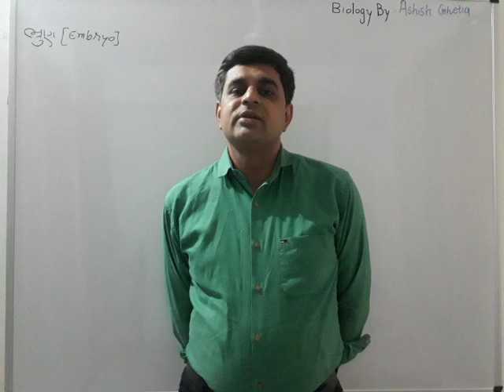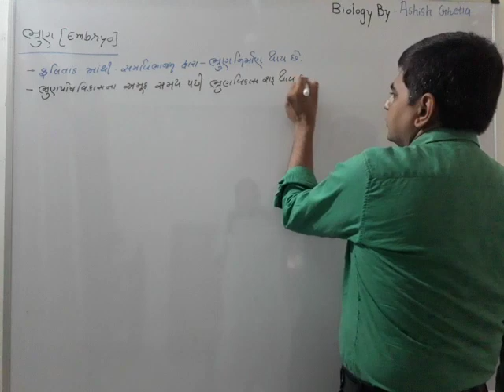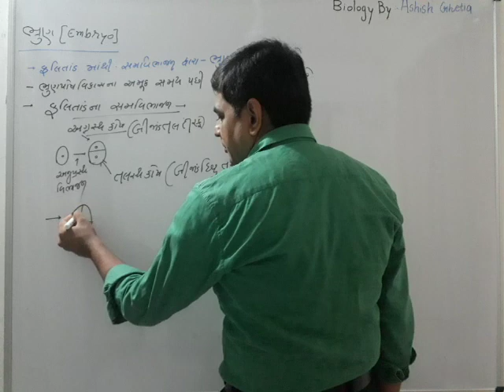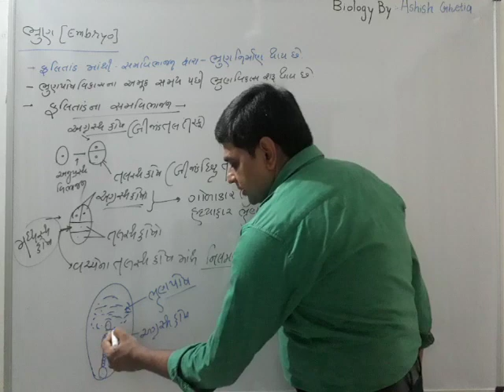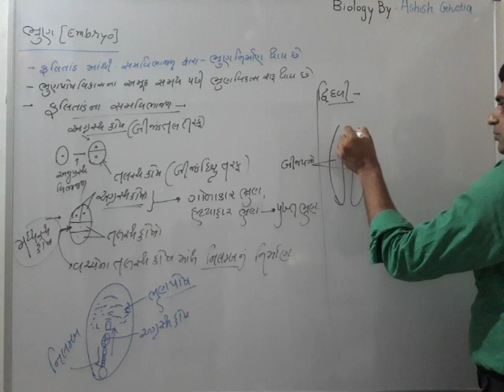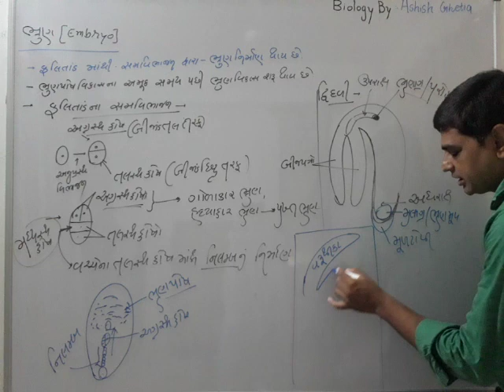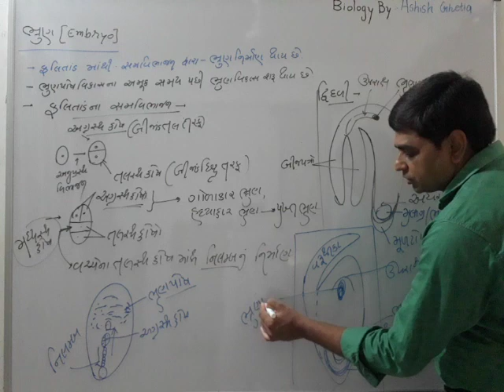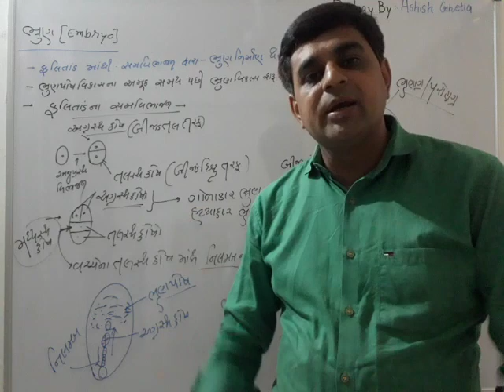LECTURE 14 Reproduction in flowering Plants In Gujarati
Biology By : - Ashish Ghetia
12th II Chapter 02 II NCETR II GSEB
TOPIC ::- EMBRYO